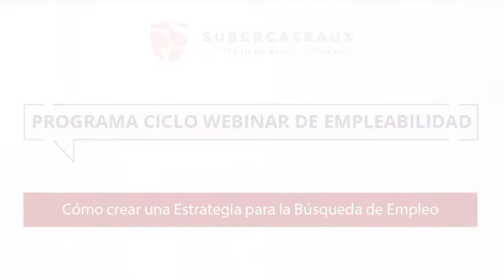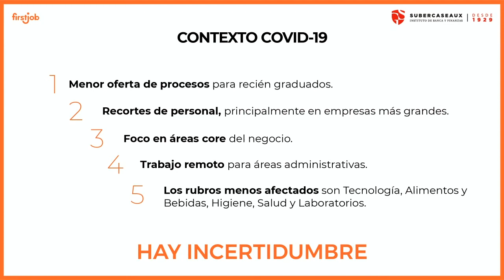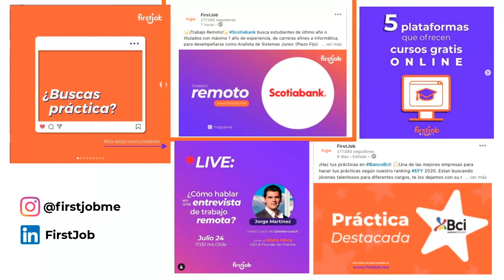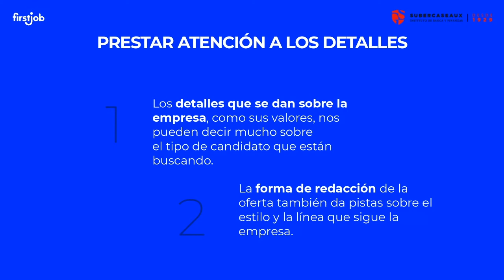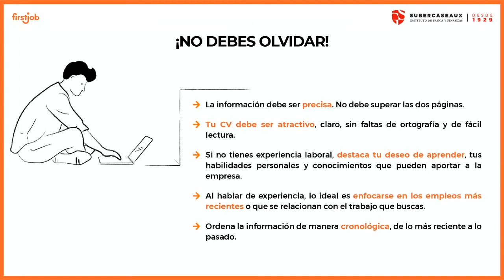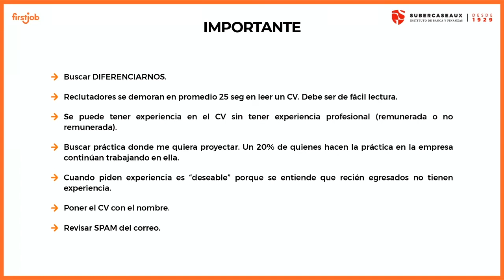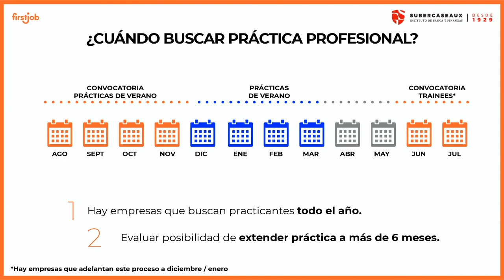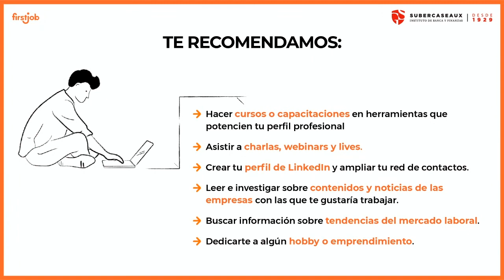Webinar Cómo crear una Estrategia para la Búsqueda de Empleo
Ciclo de Webinar Empleabilidad

Expositora: María José Figueroa, Employer Branding and Talent Solutions Specialist en FirstJob; Coordinadora de Proyectos de Marca Empleadora y del estudio EFY.

Moderadora: Fernanda Zepeda, Coordinadora de Desarrollo Profesional IGS sede Temuco.